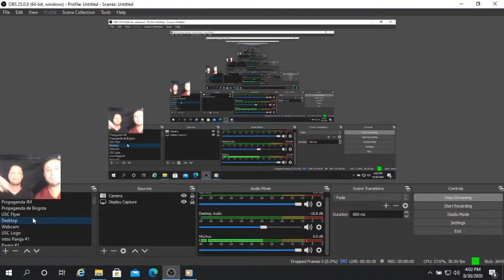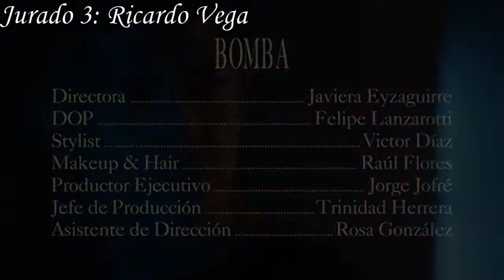Ultimate Salsa Championship: Parejas Cabaret 2020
we dont have copyright of music